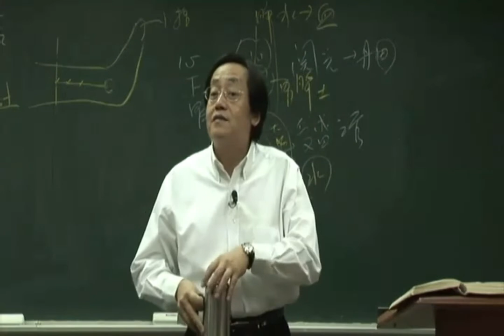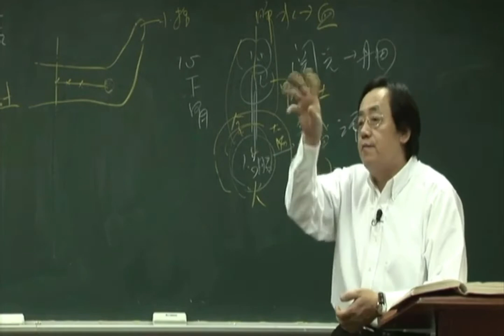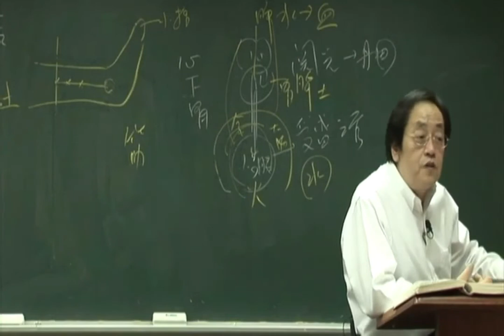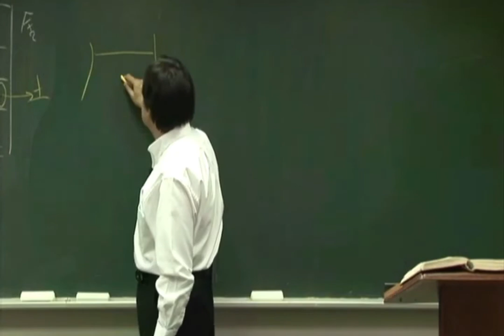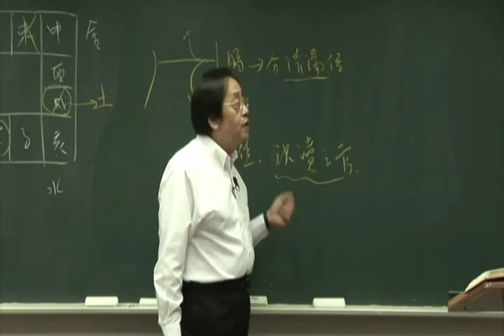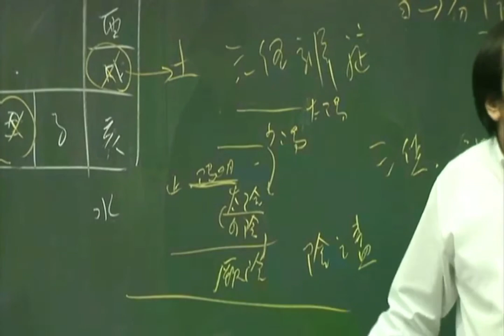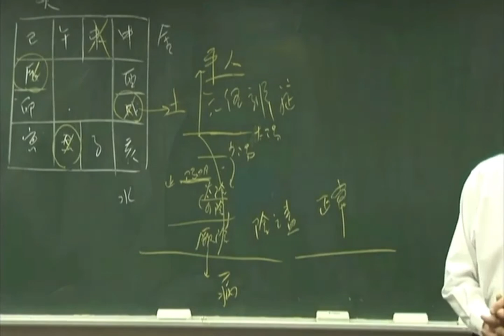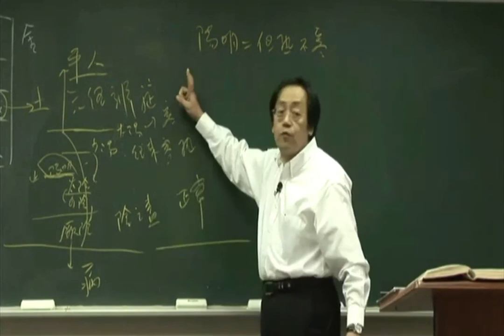倪海厦《黄帝内经》细分版： 21经脉别论